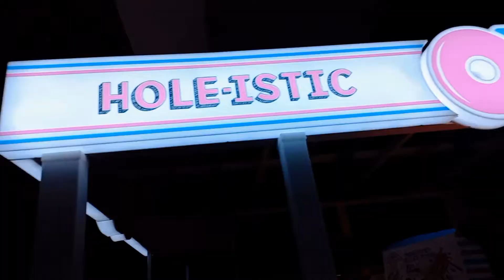Grocery shopping vlog||Saima with Family Vlogs ✌️ 😊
Saimajohn#Grocery